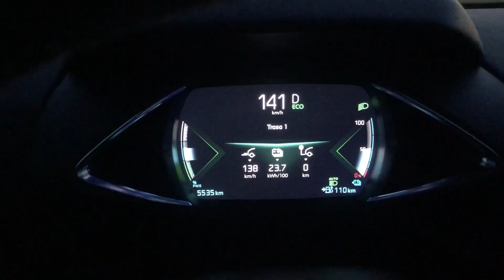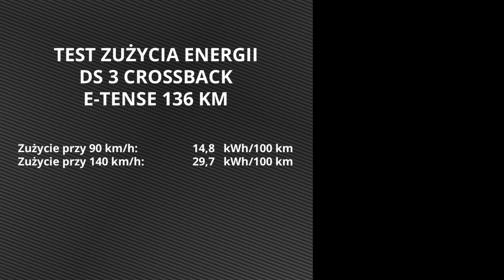DS 3 Crossback E-Tense 136KM (AT) - pomiar zużycia energii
Nasz pomiar zużycia energii w modelu DS 3 Crossback E-Tense o mocy 136 koni mechanicznych i automatyczną skrzynią biegów.

Zobacz także:
- Pomiar przyspieszenia: